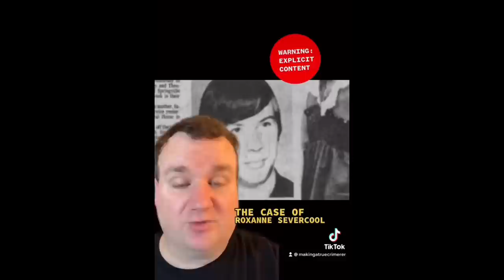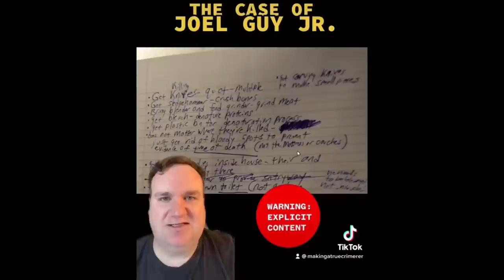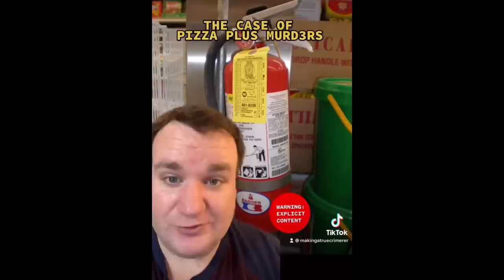Lizzie Borden Took An Axe: 21 Cases of Family Murd*rs! TikTok Compilation!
TIKTOK (2.8 million followers):
makingatruecrimerer

truecrimerer

makingatruecrimerer

Lizzie Borden took an axe, and gave her mother 40 whacks. When he found out what she had done, she gave her father, 41.

Here are 21 stories where families are k*lled or family members k*ll other family members.

00:00 - Intro
00:52 - Sleepwalking in Arizona
03:50 - The Carnation Christmas Eve Case
06:50 - Van Breda Family (South Africa)
09:51 - Whitaker Family/Bart Whitaker
12:50 - Lizzie Borden
15:50 - Marybeth Tinning (Babies/Child Case)
18:49 - Don Spirit
21:46 - Gee Family
24:46 - Wife Swap Case/Stockdale Family
27:46 - Mornington Monster/John Sharp (Child Involved - Australia)
30:46 - Rex and Brody Reinhart (Child Case)
33:44 - Amanda Hamm (Child Case)
36:44 - Lester St Case - Memphis, TN
39:42 - Jennifer Pan
42:43 - Roxanne Severcool
45:34 - Joel Guy Jr./Lisa Guy and Joel Guy Sr
48:32 - Toothman Family/Zachary Toothman
51:31 - Bain Family (New Zealand)
54:28 - Pizza Plus Case/Christopher Looney
57:27 - Amityville House/DeFeo Family
01:00:27 - Carpentier Sisters (Canada)